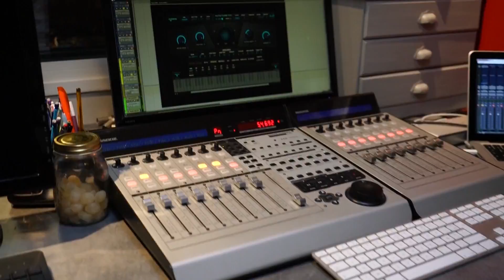1 Son en 1H (parodie Booska-P) : PMU surprend tout le monde !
PMU s'est entouré de Pims Alaprod, Bufala, Easy Peasy & La Motiv', les producteurs du moment pour relever un défi : Produire et réaliser entièrement un titre inédit en une heure chez Booska-P !
Bon visionnage !

Rejoins-moi !

Remerciements :
Studio Moreau Dijon (73 Rue Beaumarchais, 21000 Dijon)

Sir Asha beatmaker, et c'est lui qui a composé le son "La Moula" donc gros big-up)
Noe ( @DELLYSURYOUTUBE )
Mehdi
Thomas
Sarah
Guillaume

à la prochaine la famille !! ❤️ (j'veux juste la moula)